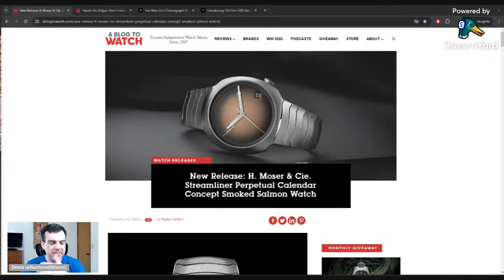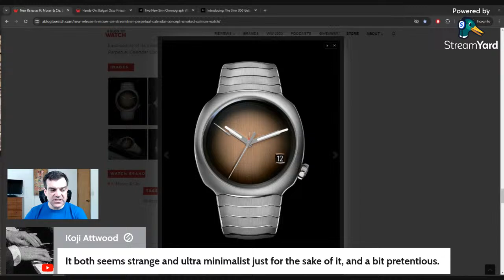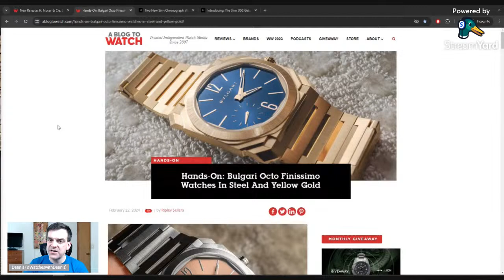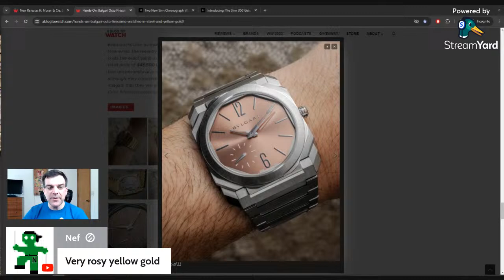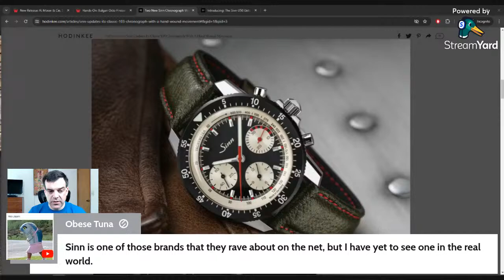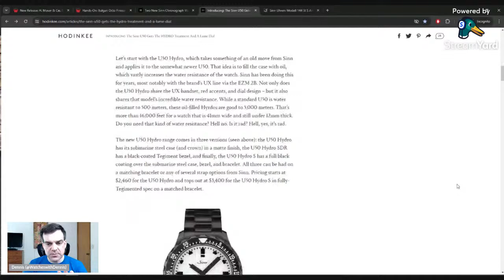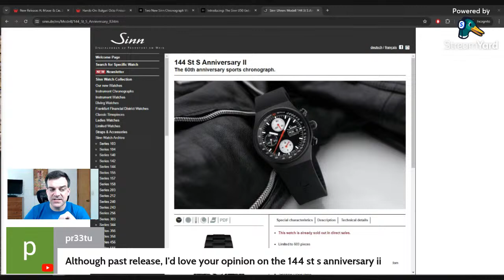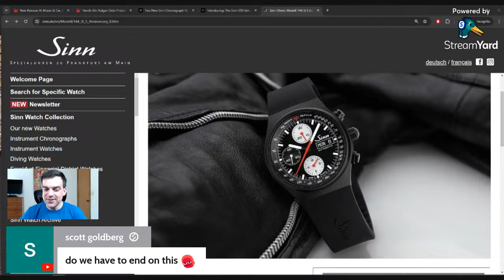Watch Talk (2/24/2024): New Releases from H. Moser, Sinn (x2), & Bulgari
This livestream episode is all about new watch reveals!

ABTW article on the H. Moser Streamliner Perpetual Calendar in salmon

Hodinkee article on the Sinn U50 Hydro, the Hydro SDR, and the Hydro S

ABTW article on the Bulgari Octo Finissimo sun-brushed metallic salmon and 18k yellow gold with blue dial